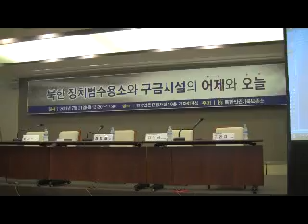北정치범수용소-구금시설 희생자를 위한 묵념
사회: 이용화 북한인권정보센터 연구원. 2011년 7월21일 오후 한국프레스센터 기자회견장. (사)북한인권정보센터 부설 북한인권기록보존소 주최 세미나: 북한 정치범수용소와 구금시설의 어제와 오늘.